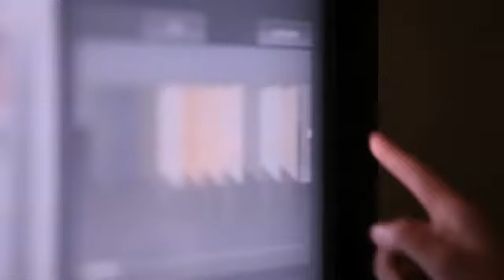EGGER Virtuelles Designstudio